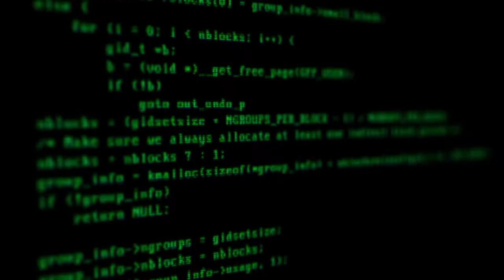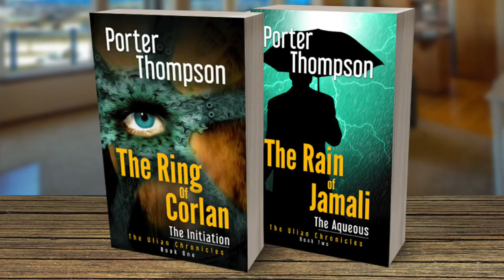The Rain of Jamali Trailer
The Rain of Jamali is the second novel in the Ulian Chronicles trilogy by Porter Thompson. The initiation is over and the Ulians are back with another mission for David, but this time it's real.

David has to find Elmhurse Laboratories' secret facility before it goes online. But the Serbian Mafia and the corporate elite are determined to get him before he finds it.

With help from the Ulians, David has to find the facility and destroy it before it destroys the world. All he has to do is stay alive.